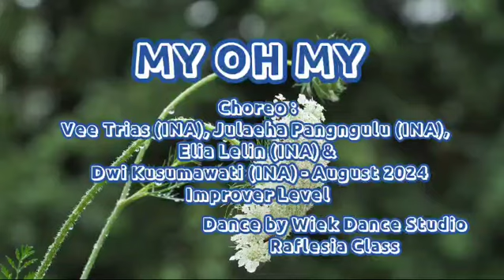MY OH MY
Count:

32

Wall:

4

Level:

Improver

Choreo:

Vee Trias (INA), Julaeha Pangngulu (INA), Elia Lelin (INA) & Dwi Kusumawati (INA) - August 2024

My Oh My (with Bebe Rexha & Tove Lo) - Kylie Minogue